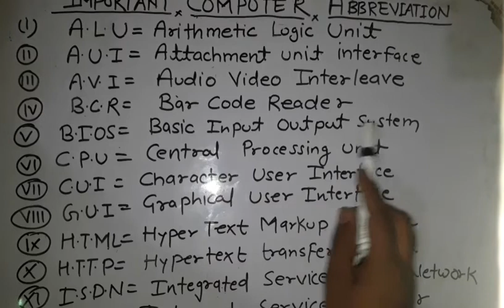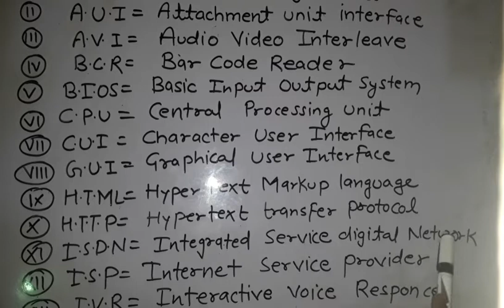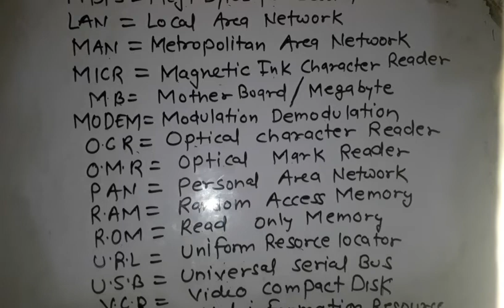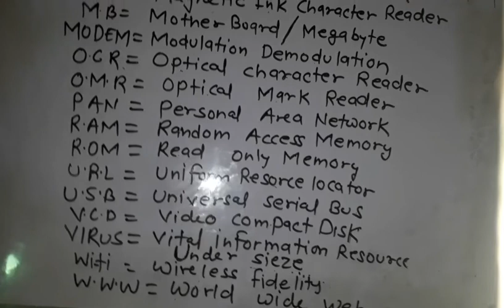Important Abbreviations in computer for competition examination 👌🏼👌🏼